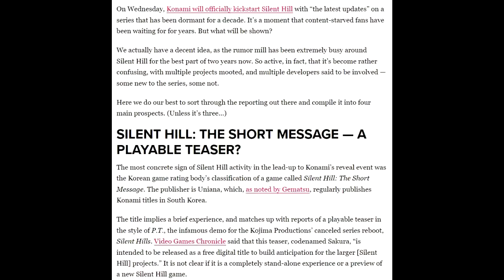What Are My Impressions of Silent Hill Transmission?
Silent Hill Transmission streamed Wednesday 10/19/22 and announced four games currently in development. None of them being casino machines. that we know of.